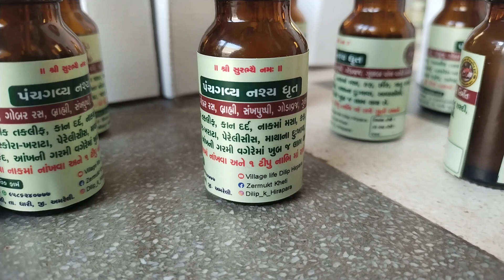પંચગવ્ય નસ્ય ધૃત,,, પંચગવ્ય થી માનવ ચિકિતચા panchgavya nasya dhrut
પંચગવ્ય નસ્ય ધૃત પંચગવ્ય થી માનવ ચિકીત્સા